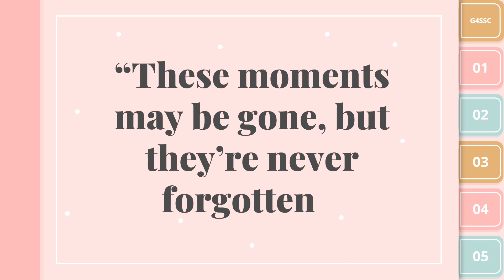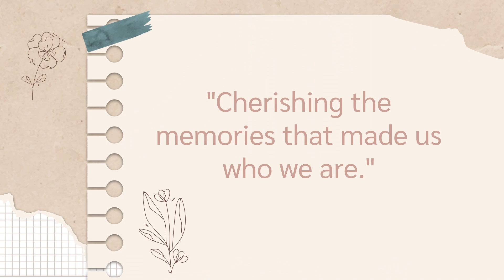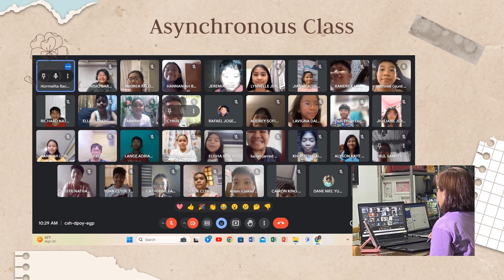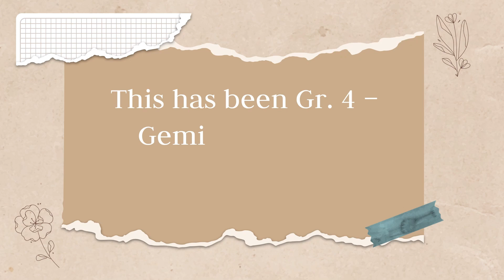Grade 4 - SSC Batch 2024